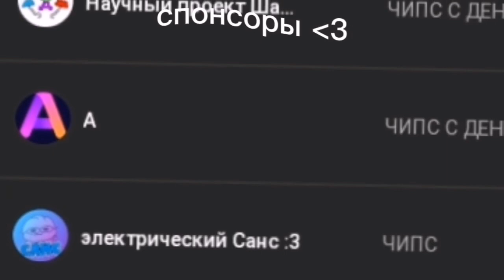концерт мишки Фредди: (Music Man)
сабвей сёрф, истории, айм соу лаки лаки, плыли мы по морю, нового года не будет, новый год будет, а у меня нет проблем, где я кажется я в мире Майнкрафта, из маями до песков Мохави, ну вот куда я попал футаж, супер айдол футаж, супер айдол закрывает, music man dance